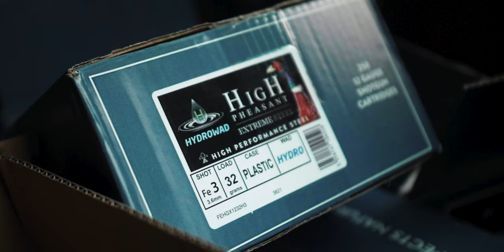High Pheasant Hydrowad Steel - How our new non-toxic loads perform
The UK's top shots put our new Hydrowad Lead and Steel Game range to the test on a pheasant day at Rievaulx. Filmed in September 2021, The new Biodegradable 100% plastic free HydroWad has been subject to rigorous in-field testing to ensure it delivers dense patterns at extreme range.